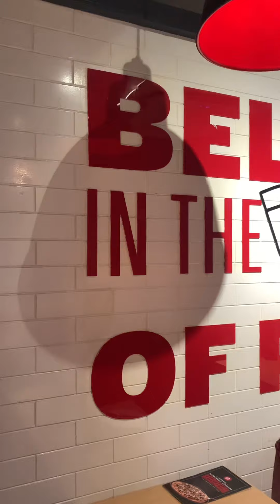Mini vlog | Celebration of silver play button